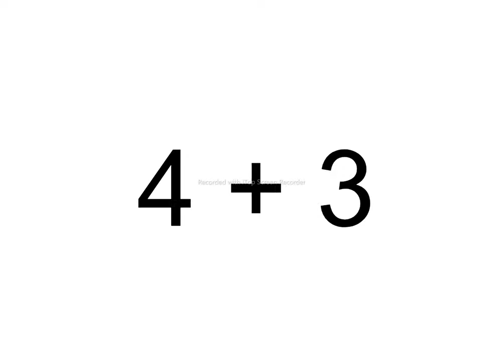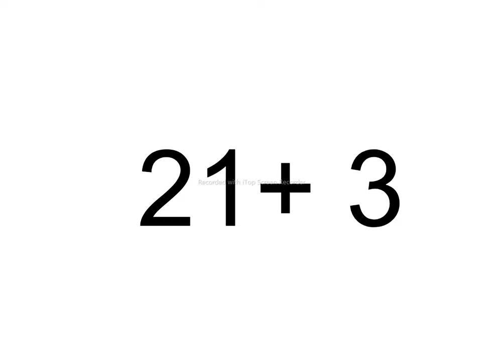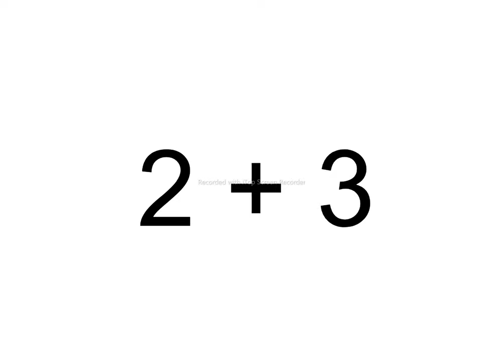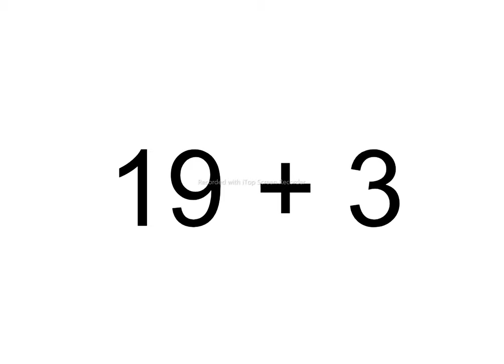たしざん＿123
たしざん　Addition